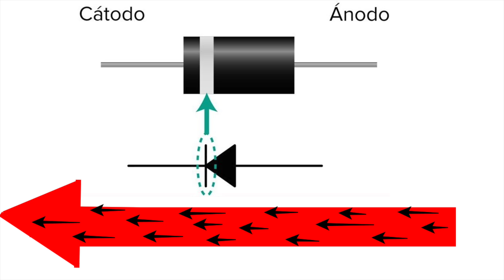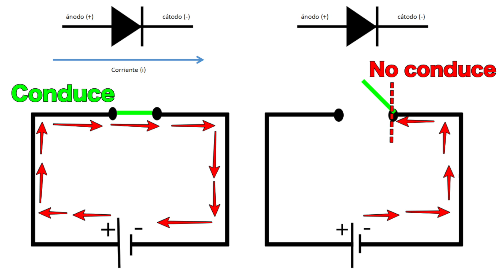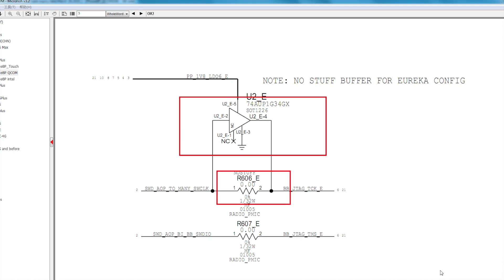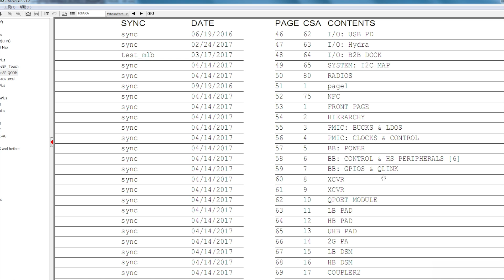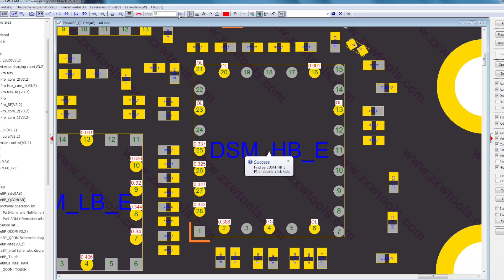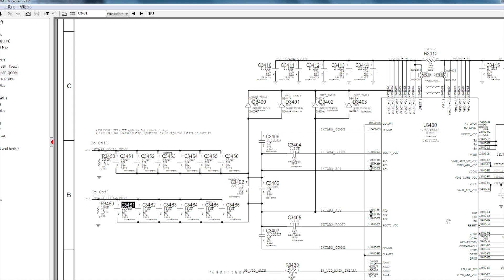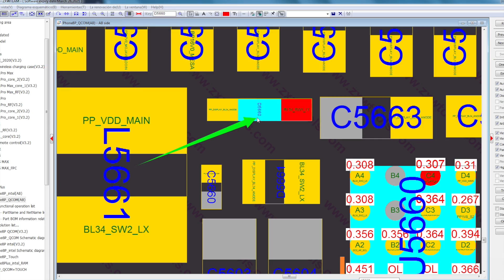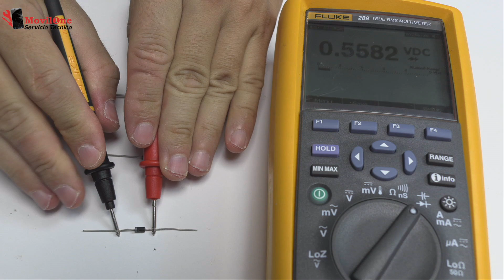Diodos SMD Clase 8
Diodos de montaje superficial. En esta clase vamos a hablar sobre los diodos SMD, su función, como medirlos y los tipos de diodos que hay. En los teléfonos, los diodos no son tantos como los condensadores, o como las resistencias y por este motivo los podemos encontrar con facilidad.

 Casi siempre un diodo esta acompañado de una resistencia. para poder disipar el voltaje en forma de calor. De esta forma no se van a quemar con facilidad.

Esta es la clase 8 de los Componentes SMD.

En este video te vamos a contestar a todas estas preguntas:

¿Cómo saber si funciona un diodo SMD?
Que es un diodo SMD?
¿Qué es y para qué sirve un diodo?
¿Qué es lo que es un diodo?
¿Qué es un diodo y tipos?
¿Cómo se utiliza un diodo?
¿Cómo se prueba un diodo?
¿Cuáles son las partes de un diodo?
¿Cuál es el símbolo del diodo?
¿Cuáles son los tipos de diodos?
¿Qué pasa si un diodo está en corto?
¿Cómo medir un diodo con un tester?